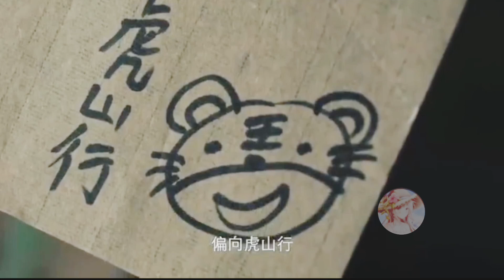Go and domain your game || Part 2 || in hindi explanation || Chinese mini drama 🥰🥰🥰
Hello friends 😺😺😺😺😺😺😺😺😺😺

this is new  Chinese mini drama GO AND DOMAIN YOUR GAME part 2 in hindi explanation 🌟🌟🌟🌟🌟🌟

Go and domain your game   || Episode 6,7,8,9,10,11,12 || Part 2 || in hindi explanation || Chinese mini drama 😇😇😇

please 🙏🙏🙏🙏🙏🙏🙏🙏🙏🙏🙏🙏

Native Title: 开局一座
Also Known As: Kai Ju Yi Zuo Shan , It Starts With A Mountain , Start A Mountain , 開局一座山
Genres: Historical, Comedy, Romance, Fantasy
Country: China
Type: Drama
Episodes: 30
Aired: Jan 17, 2023 - Feb 9, 2023
Original Network: Tencent Video
Duration: 10 min.
Score: 7.6 (scored by 23 users)
Ranked: #70121
Popularity: #14134

Cast & Credits
Add Cast
Run Chen
Cheng Da Lei
Main Role
Wang Yi Jin
Su Ying
Main Role
Pang Yong
Xu Shen Ji
Support Role
Naomen Eerdeni
Qin Man
Support Role
Yu Zi Yang
Lin Shao Yu
Support Role
Wang Han
System
Support Role
View all (3)

Reviews
Write Review
There have been no reviews submitted. Be the first and write one.
Recommendations
Add Recommendations
Recent Discussions
New Topic
Be the first to create a discussion for Go and Domain Your Game
Comments
Login or Register to post comments
MyDramaList